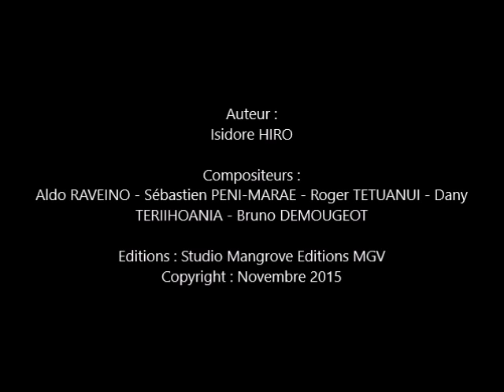MANAHUNE - A HIRI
Album :  Tumu Nui
Auteur : Isidore HIRO
Compositeurs : Aldo RAVEINO - Sébastien PENI-MARAE - Roger TETUANUI - Dany TERIIHOANIA - Bruno DEMOUGEOT

EDITIONS : Studio Mangrove Editions MGV